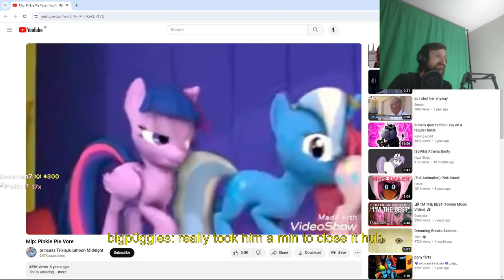Forsen and Horses Aware